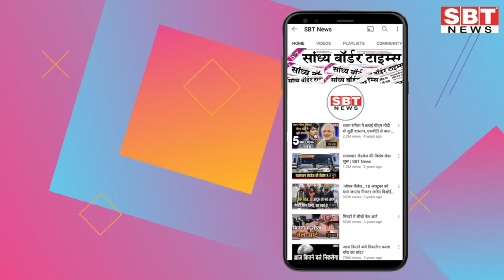13 जनवरी : राजस्थान दोपहर 1.15 बजे की 15 बड़ी खबरें| SBT News | Rajasthan News